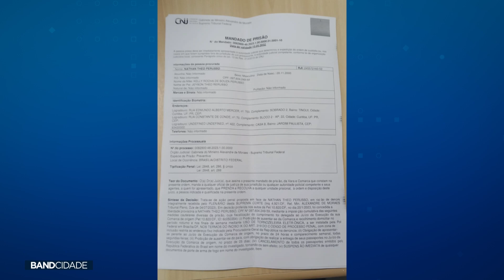Jovem considerado foragido por atos golpistas em Brasília é preso pela GM de Quatro Barras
Matéria exibida no Band Cidade 2ª edição do dia 6 de junho.